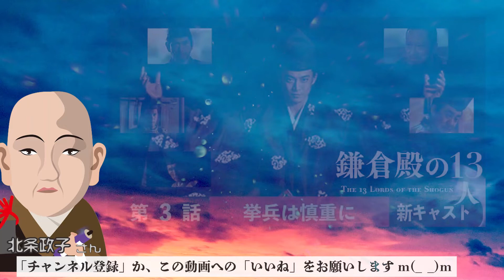【大河ドラマ】鎌倉殿の13人 03話『挙兵は慎重に』 新キャストたちの大河ドラマ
●鎌倉殿の13人(2022年)
　工藤茂光 役(42歳)

　以仁王 役(31歳)

　山木兼隆 役(40歳)

　大姫 役

　安徳天皇 役(1歳)

　北条義時の妹 役(8歳)

　北条時房 役

●風林火山(2007年)
　武田信玄 役(31歳)

　今井信郎 役(34歳)

　文覚 役(46歳)

●いだてん(2019年)
　金栗サワ 役(5歳)

●麒麟がくる(2020年)
　駒 役(6歳)

　井上源三郎 役(44歳)

●江(2011年)
　織田信包 役(51歳)

　片桐且元 役(56歳)

　三善康信 役(62歳)

　矢頭長助 役(63歳)

　松永久秀 役(70歳)

●風林火山(2007年)
　北条氏綱 役(71歳)

　大深虎之丞 役(79歳)

　北条幻庵 役(81歳)

　源頼政 役(86歳)

　斎藤利康 役(23歳)

　桐野利秋 役(24歳)

●信長(1992年)
　丹羽長秀 役(26歳)

　不破正種 役(33歳)

　坂本権平 役(44歳)

　井伊直盛 役(51歳)

●いだてん(2019年)
　永井道明 役(53歳)